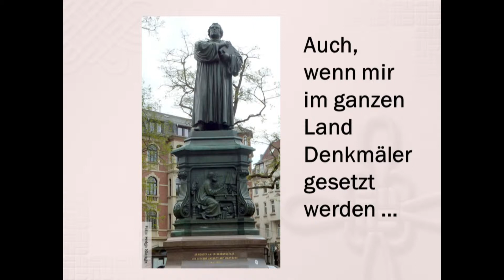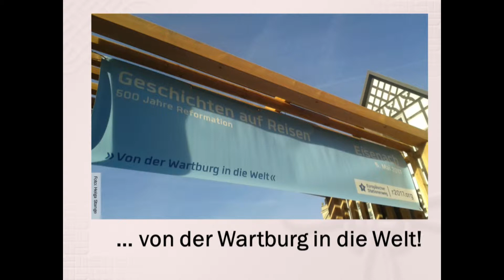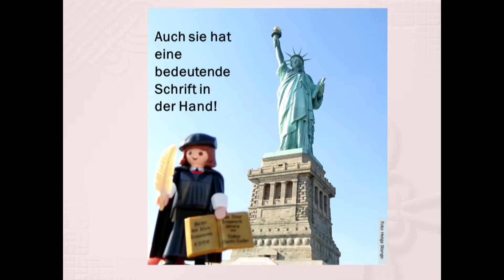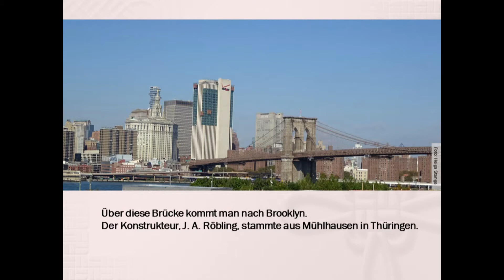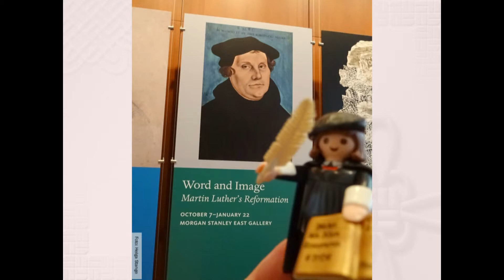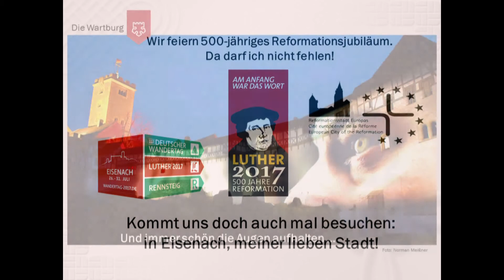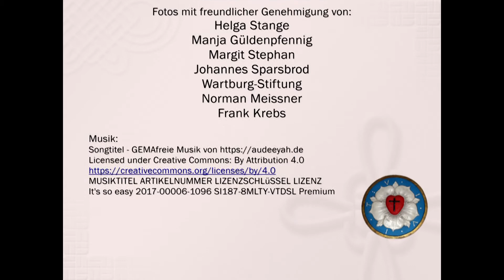Geschichte der Station Eisenach: Luthervideo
European Roadmap: Station Eisenach